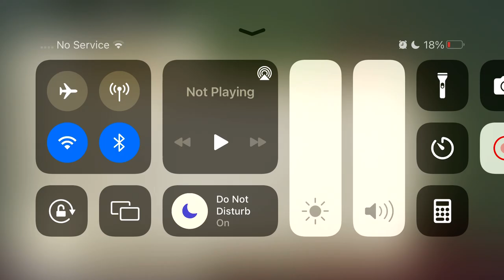That’s Not My Robloxian Nightmare Mode…………